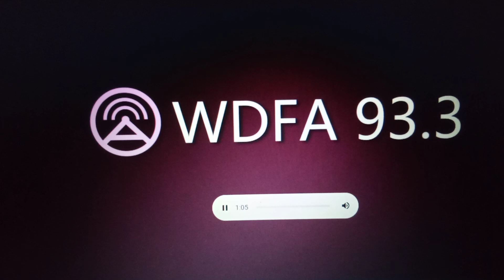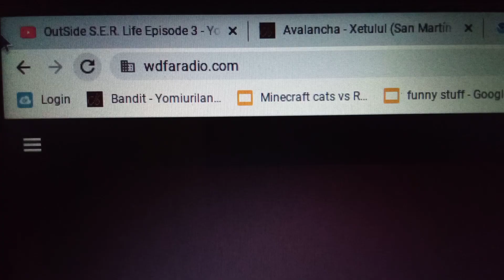Flood Warning in Florida on WDFA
A crazy flood event in florida
EAS Capture #22